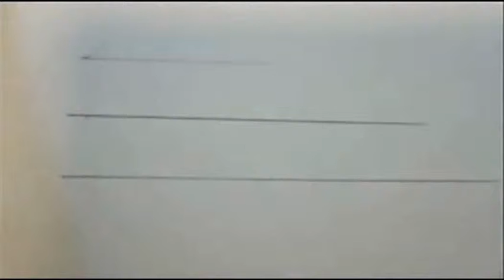Как нарисовать слово Dolphin (дельфин ) карандашом поэтапно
Здравствуйте ребята! Сейчас вы научитесь рисовать слово «Dolphin».